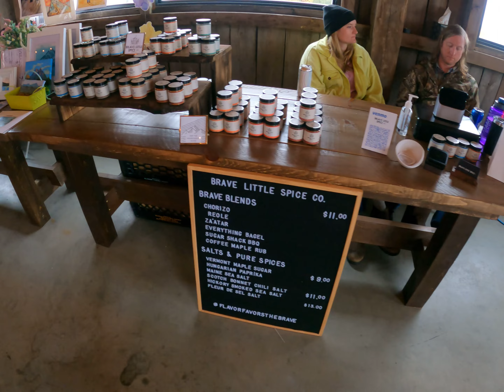"Very wet" GoPro footage of The Grateful Race, in newport Vt. 2023 Highlights in 4k. Great job all!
Welcome back to Grateful, a multicourse, mixed-surface community event where all proceeds are donated back to our community.  This year we will offer all the same excitement from the past with a few twists and turns that will help keep things interesting! Set once again at both The Barn At Top of The World and Memphremagog Trails, participants will not only find amazing trails and challenging terrain, but will witness stunning Vermont fall foliage.

BIKE IT:

Each bike course will offer something exciting for riders of all abilities.  The day will begin with a 5K (plus) cyclocross-inspired course.  Riders will be challenged by the natural and unpredictable terrain of the venue. Course 2 will once again involve a Gravel sprint meant to empty the tank while offering up a ton of smiles.  The day's rides will culminate with a cross-country tour featuring a mixture of class IV, double track, and singletrack mountain bike trails.  Bring those climbing legs because you are bound to feel this one!  Riders will descend fast machined trails from the Top of the World, all the way down to the shores of Lake Memphremagog, and climb back up through immaculate Vermont forests.  It is a true “summit to shores” slog!

Bike choice is key for this event.  We recommend a cyclocross/gravel bike with chunky tires OR a hardtail/full suspension mountain bike.  Both set-ups have their advantages and disadvantages adding to the excitement of the day.  Want to bring multiple bikes?  Go for it!  It makes it more interesting!  Once again The Jay Cloud Cyclery will be on hand to support and fix any mechanical issues that may arise.

RUN IT:

New to this year's event is an option for our friends who prefer to get their excitement on 2 feet!  Both a 5k and 20k course will be available for runners!  The 5k course will offer the challenges of uneven terrain while only the bravest will dare to tackle the 20k cross-country trail run!  Both runs are self-supported, so please plan accordingly.

GRATEFUL:

Prizes you ask?  Podiums?  Negative on both fronts.  This event isn't about how fast you can go, rather it is a chance to be together without the pressure of a race.  Starts will be randomized and mixed and with start-times staggered.  All of this is to create a more inclusive and accepting environment for participants.  Unofficial timing and results will be posted for each course for those who care to know, but there will be no pressure to race and no prizes for “winning”.  Regardless of where participants finish, everyone will be walking away with some great apparel courtesy of Louis Garneau and a ton of smiles!

Ultimately, Grateful is all about Community.  With local vendors, live music, dancing, food, beverage, prizes, and more, everyone will walk away Grateful.